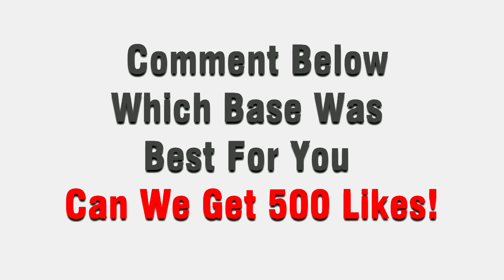New BEST! TH10 Base with link (TROPHY/FARMING) | Top 10 TH10 (Town hall 10) Hybrid Base Design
New BEST! TH10 Base with link (TROPHY/FARMING)  | Top 10 TH10 (Town hall 10) Hybrid Base Design 2021 Anti 3 star Anti dragon Coc

*Copy Base Links*

Top 10 Best Town Hall 9,top 10 best town hall 9 base,top 10 th9 trophy bases,This is a Town Hall 9 (Th9) Hybrid/Trophy [Loot Protection] Base 2020 Design/Layout/Defence. It defends really well against a lot of different Attack Strategies at TH9 Including Giant Healer, GiWi (Giants & Wizards) as well GoWipe, Valks, Mass Dragon and other Town Hall 9 strategies like Lavaloon.

best town hall 9 hyrbid base 2020,town hall 9,th9,town hall 9 hybrid base,town hall 9 hybrid base 2020,th9 hybrid base,th9 hybrid base 2020,

Clash of Clans TH9 Farming Base / Best Town Hall 9 Base / TH9 Trophy Base / TH9 Hybrid Base. Base design done after CoC June TH12 New Wall Wrecker Siege Machine Update + TH9 Defense Replays/Attack Replay.This Town Hall 9 Farming Base can be used in Bronze to Crystals League. :) Can we hit 150 likes? :3town hall 9 trophy base 2020,th9 trophy base 2020,th9 farming base 2020,th9 trophy base,the hide

All my content are free to watch but your pledge will help me to
create more interesting stuff and liking and sharing my video would be heartily appreciated.

Category: Game
Initial release date: August 2, 2012
Mode: Massively multiplayer online game
Genre: Strategy Video Game.
Platforms: Android, iOS.
Publisher: Supercell
Developer: Supercell